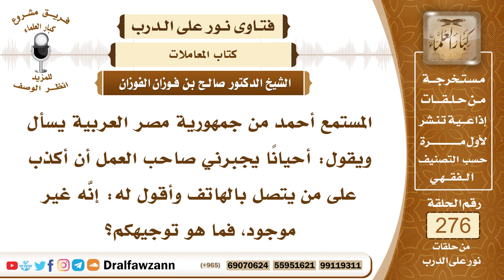4672- توجيه لمن يجبره صاحب العمل للكذب على المتصلين - الشيخ صالح الفوزان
السؤال: جزاكم الله خيرًا وأحسن إليكم، المستمع أحمد من جمهورية مصر العربية يسأل ويقول: أحيانًا يجبرني صاحب العمل أن أكذب على من يتصل بالهاتف وأقول له: إنَّه غير موجود، فما هو توجيهكم؟
الجواب: الأولى تجنب هذا لأن هذا من الكذب، وبإمكان صاحب العمل أن يكلم من طلبه، وأن يتفاهم معه بما يريد، ولا ضرر عليه في ذلك، أما أنه يستعمل الكذب وربما يكون الذي طلبه في التليفون يكون له حق أو يكون له حاجة ملحة، فإذا امتنع من الكلام معه واستعمل الكذب، يحصل بهذا ضرر كثير.

السيرة الذاتية :
للاشتراك في قناة الشيخ صالح الفوزان

14_ الشيخ محمد أمين الشنقيطي
يتيوب

15_سماحة المفتي عبد العزيز آل الشيخ
 يوتيوب

رئيس الفريق
لمشروع كبار العلماء